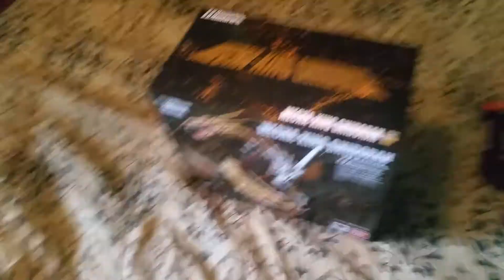Box day troubles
An other box day but this time things don't go quite as planned